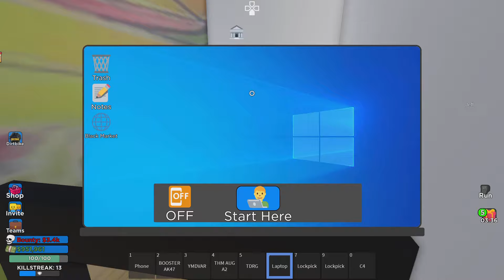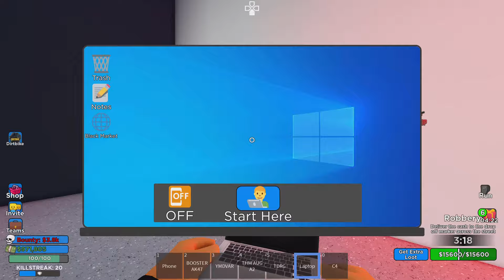Sliding and Hit 1 million dollars again on Cali Shootout